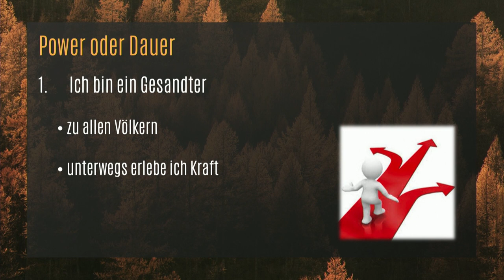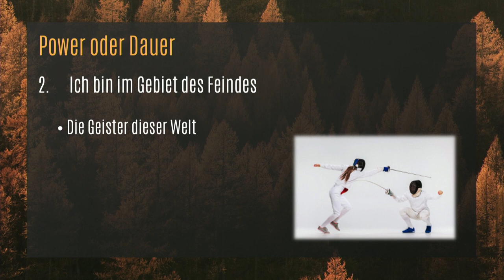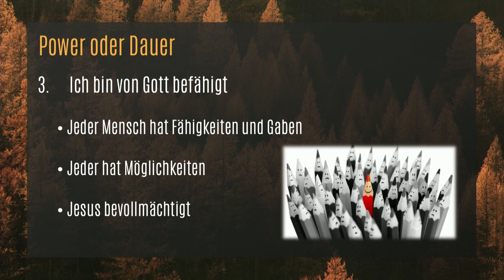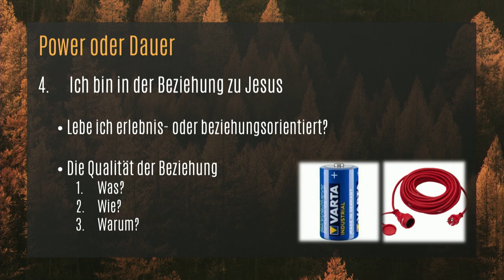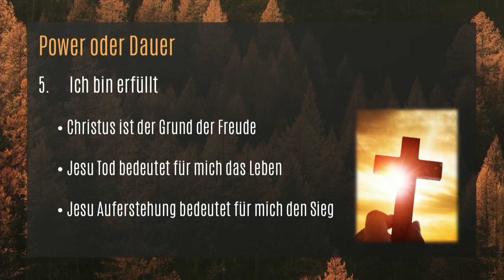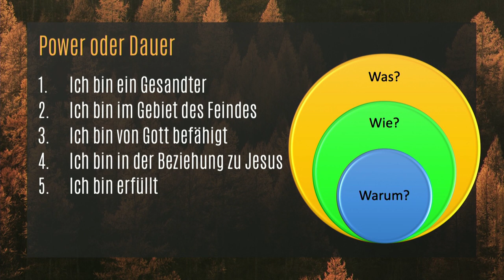Power oder Dauer? - Jakob Tissen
Schau dir die Predigt von Jakob Tissen vom
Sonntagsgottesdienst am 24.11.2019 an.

Gottesdienst jeden Sonntag um 09:30 und 11:30 Uhr.
Für weitere Termine/Info´s besuche unsere Webseite.